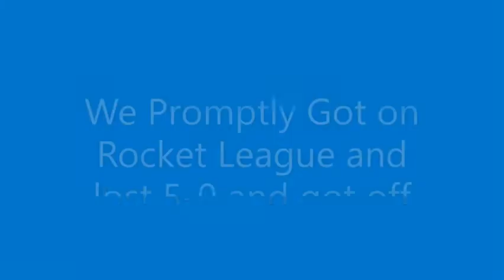Teetering Between The Line of Right and Wrong| COD Vanguard Funny Moments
Collection of Funny Moments from our COD play session

Chazz (Amok Legendz)